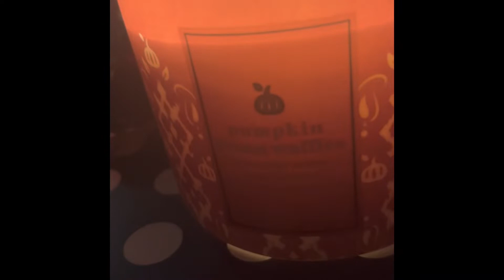Until next Chicago + heading back home with the kiddos + had a good time with family & friends